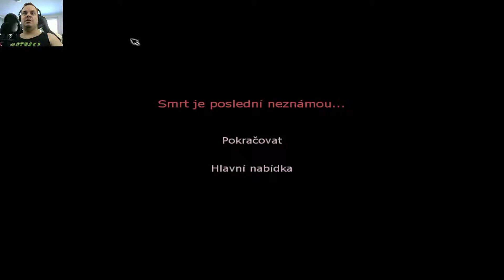Penumbra: Overture #4 (Nekrmte psy) CZ let's play by BANE